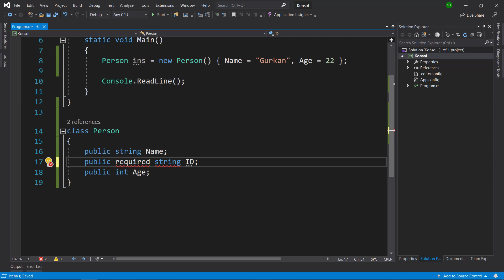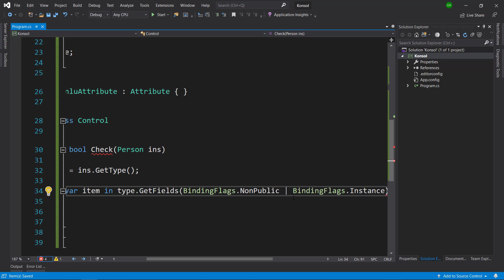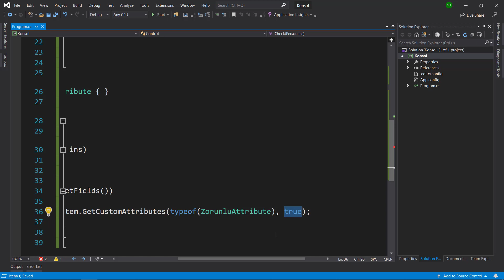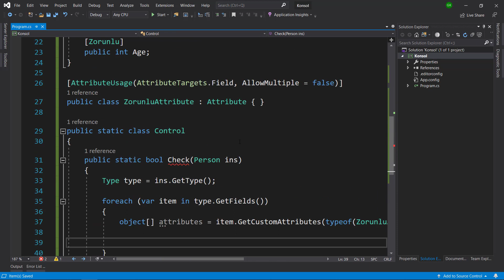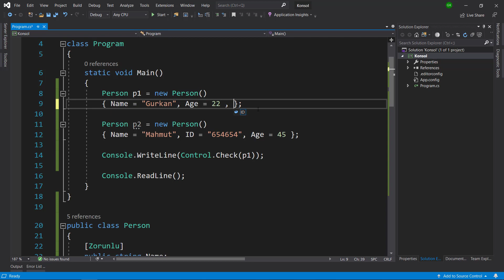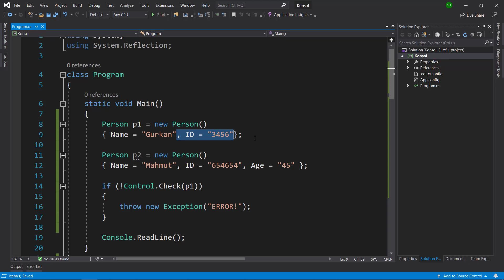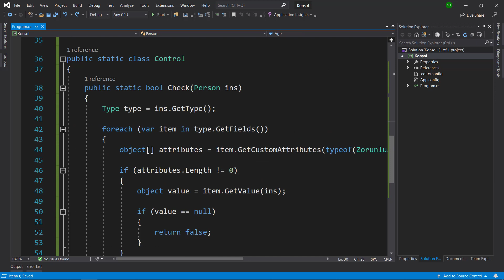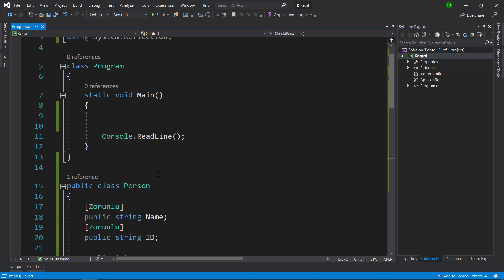İleri Seviye C# ve OOP Dersleri - Attribute ve Reflection Kullanımı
Bu videomuzda daha önce gördüğümüz öznitelikler ile yani attributelar ile birlikte reflection konusunu nasıl birlikte kullanacağımızı gördük. Böylelikle bir nevi kendi anahtar kelimemizi oluşturmuş olduk. Ayrıca bu videoda GetCustomAttributes metodunu da kullandık. İyi seyirler.